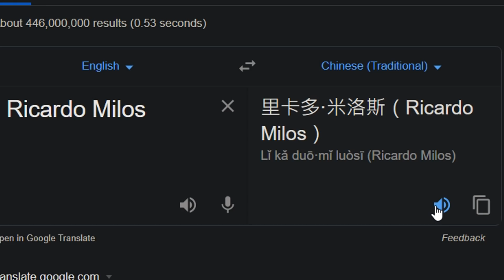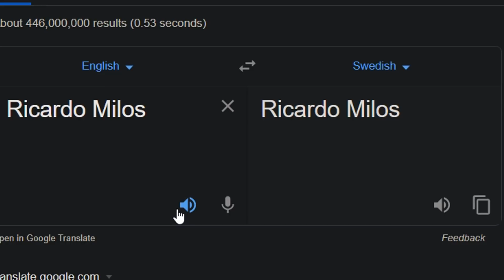Ricardo Milos in different languages meme